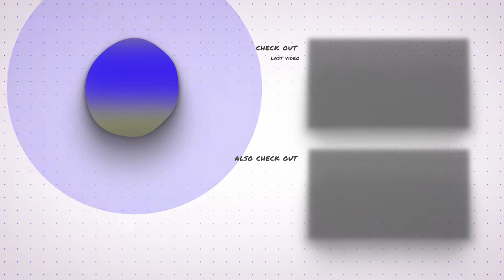Watch Dogs: Legion - Part 5